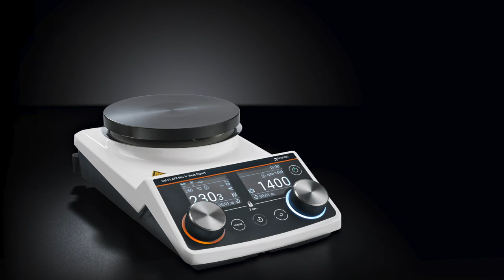The all new Hei-Plate Expert